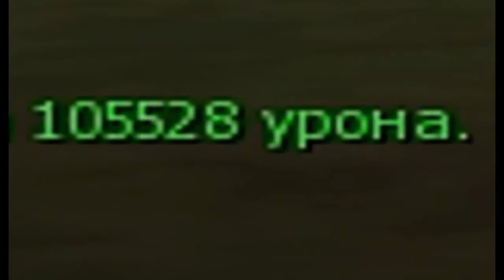L2 Olymp Movie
Asterios.tm
Hunter x55
Ник : BrokenAngeJl
Song:
1: Sick Puppies - Youre going down
2: skillet - rebirthing